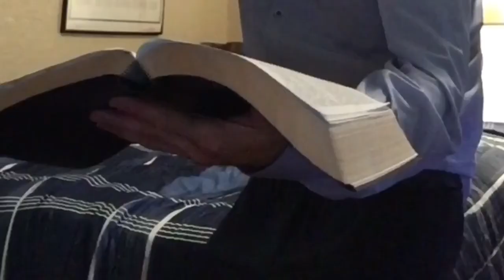I AM GOD, YAHSHUA'S SON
Elijah the Greatest, the 2nd Messiah, Son of Yahshua Messiah; shows briefly in the latter days, what you all will consider perfectly, GOD in The 3RD PERSON. Wink.